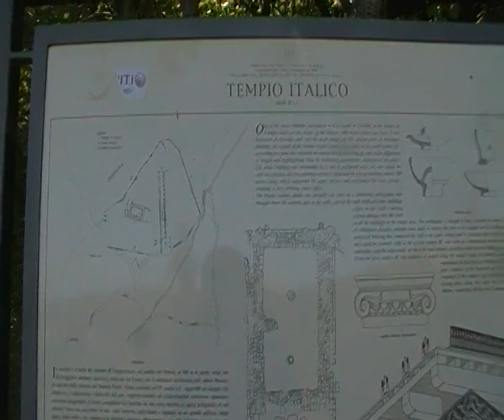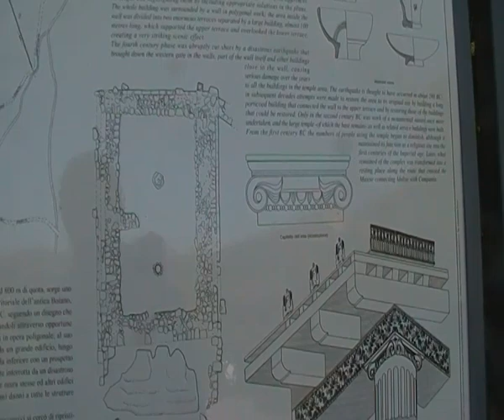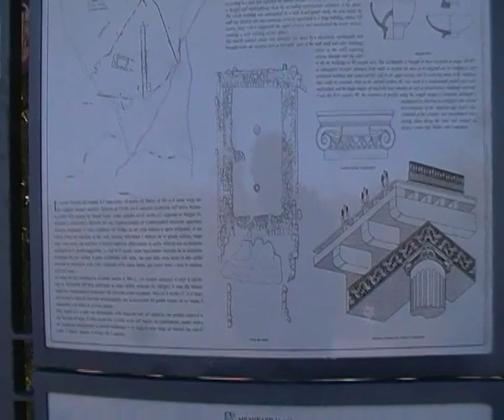Il Tempio Italico di Ercole a Campochiaro (Campobasso)